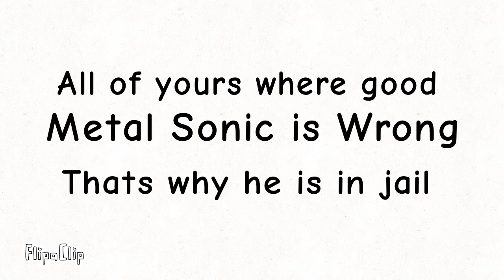Metal Sonic hates your sonic oc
All of yours where good so keep it up in the challenges